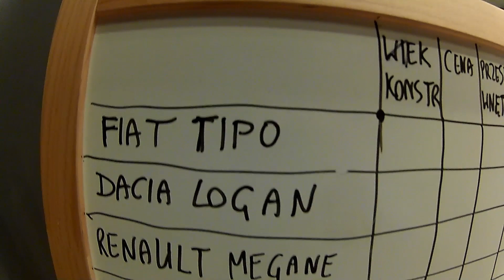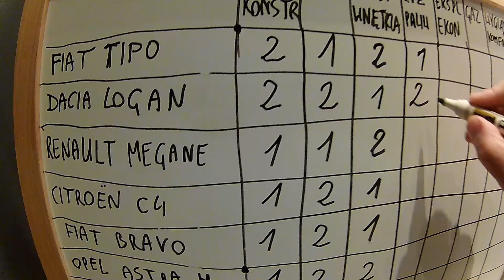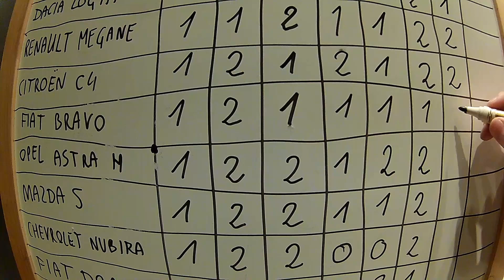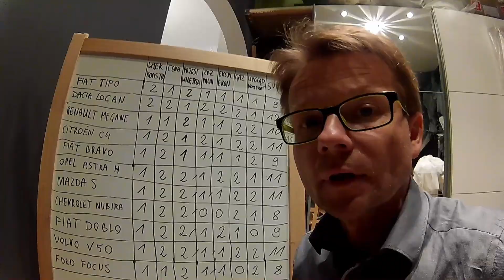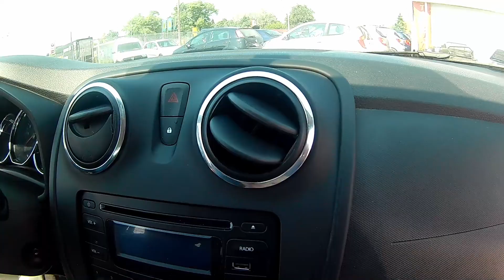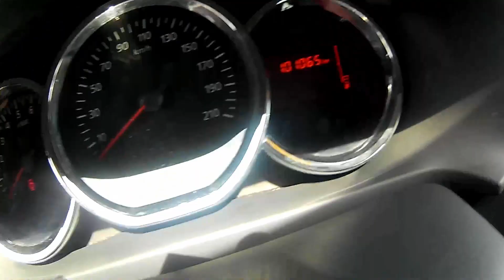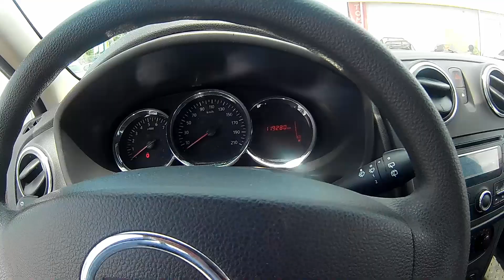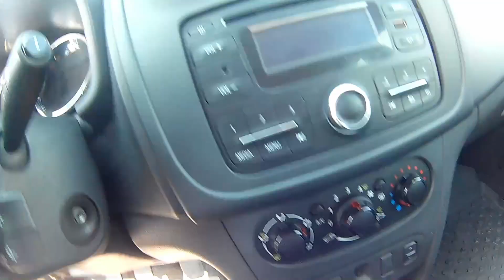Mój nowy samochód to ... (Vlog#6)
Z tego odcinka dowiecie się,  jaki samochód kupiłem i dlaczego ten, a nie inny. Dorzucam też kilka praktycznych porad dla osób, które zamierzają także kupić auto.